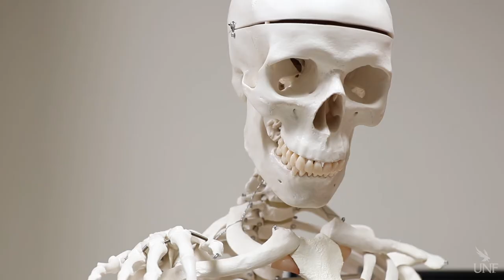Brooks College of Health - Virtual Tour Clip 1